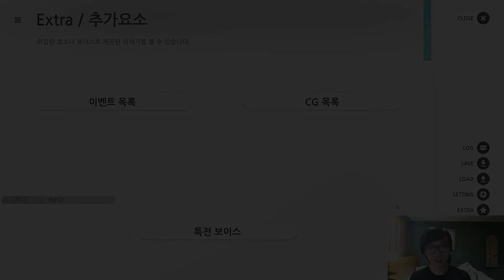[썸썸편의점] #4 링트럴의 인싸 알바 체험기 - 방예나편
2월 10일 영상.

인싸감성 팍팍 묻어나는 편의점에서의 숨막히는 알바체험기!
방예나편 입니다.

저의 트위치 방송 채널입니다
아프리카 TV 채널입니다